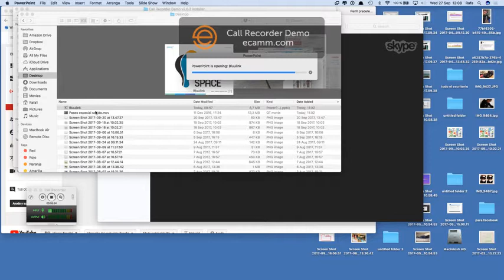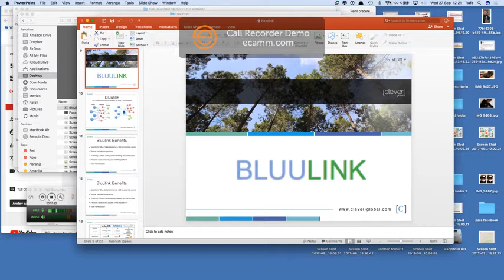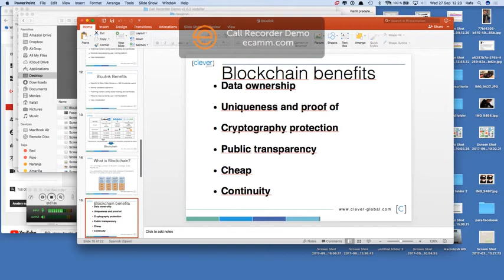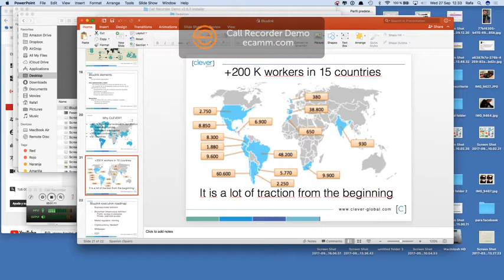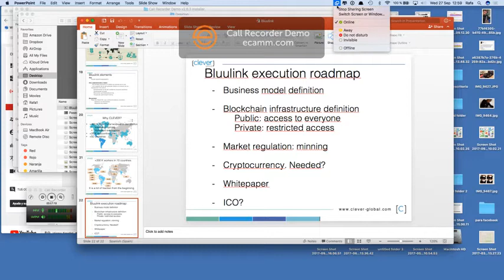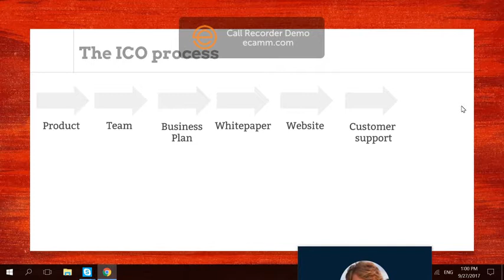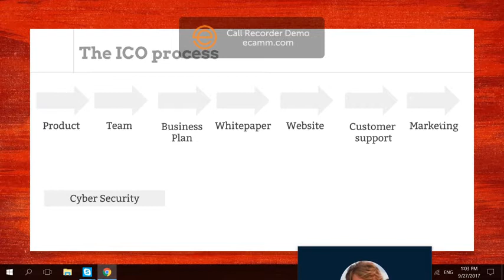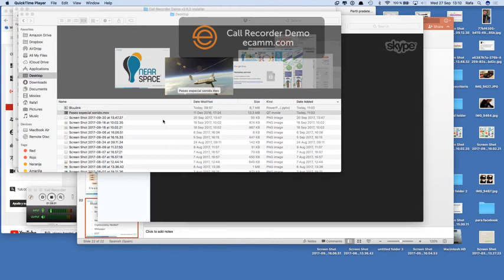06 Alejandro Jos and Hosam Mazzawi on 2017 09 27 part 3